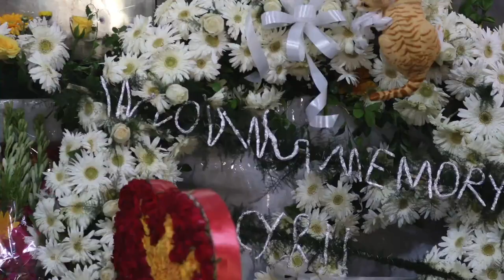Derek O'Brien's Tribute to Sister Cyril the Irish-born nun who pioneered Loreto Rainbow Homes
Sister Cyril, the Irish-born nun who made Kolkata her home, pioneered Loreto Rainbow Homes. After school hours, ‘regular’ school campuses have become longterm residential homes. Children  taken off the streets are given a safe home, holistic support & an education. My tribute